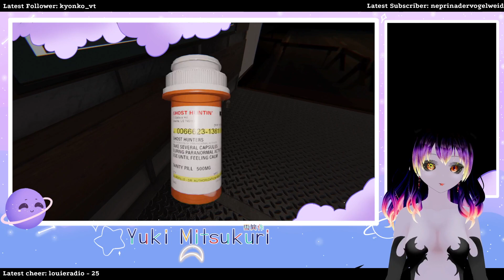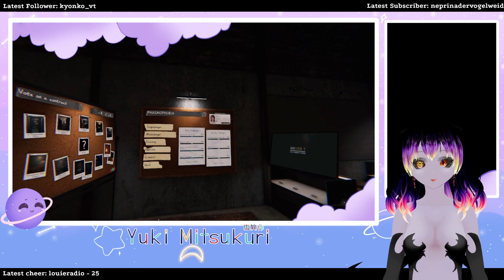Phasmophobia Stream 1-15-23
Playing some Phasmophobia